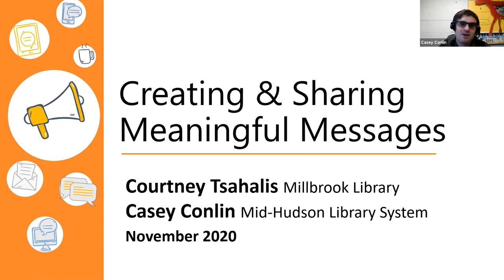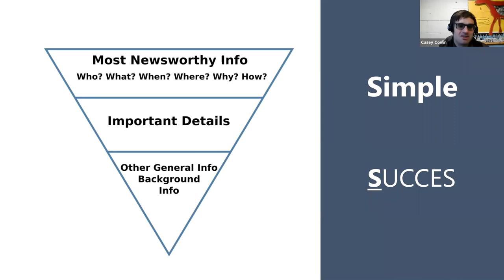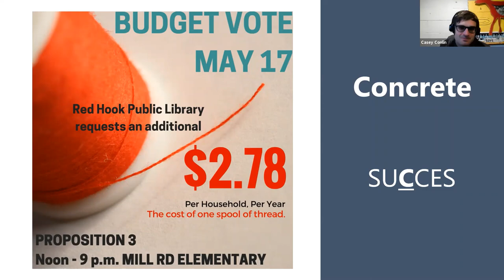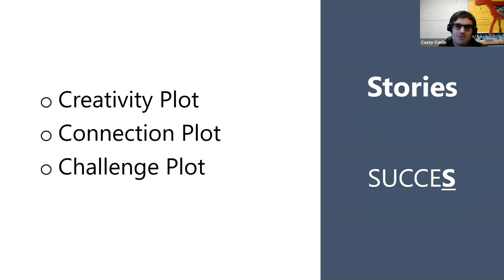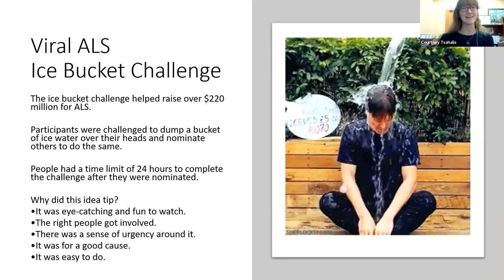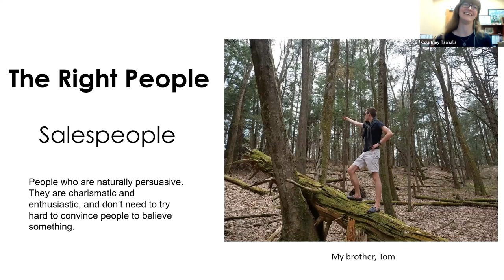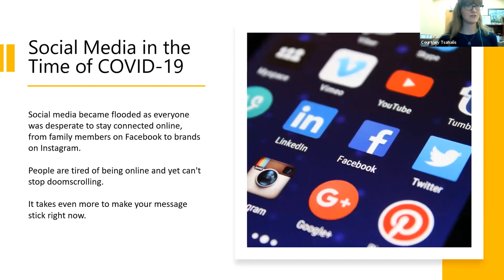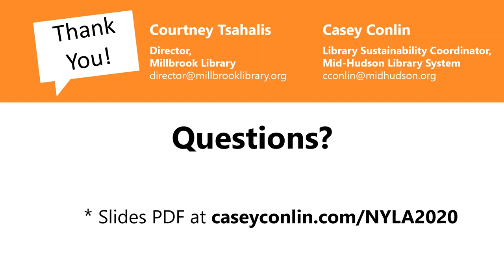Creating and Sharing Meaningful Messages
Core Value: The Public Good
Program Description: This workshop will help library staff, directors, trustees, and friends win public support and attract public funds to benefit their library. Participants will learn to craft messages that will generate supporters and followers for their library. At the workshop, we'll review effective advocacy strategies for creating and delivering messages that resonate with your audience.
Program Speakers:
Casey Conlin, Mid-Hudson Library System
Courtney Tsahalis, Millbrook Library